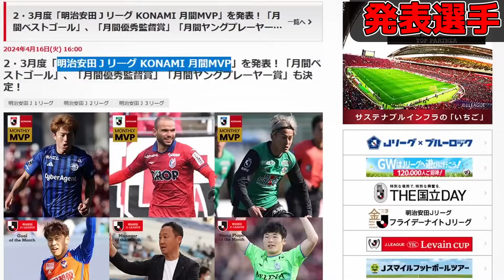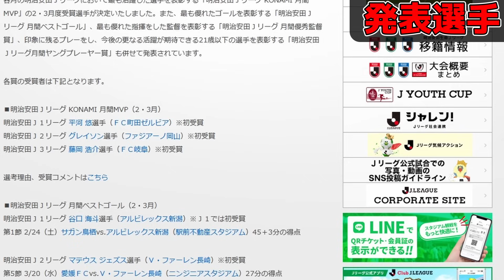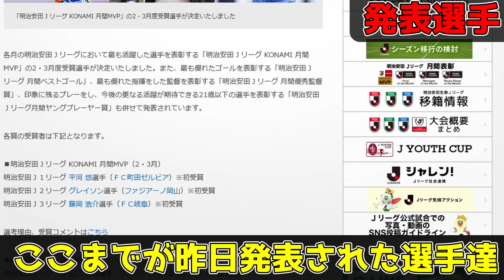【公式発表】Jリーグ『月間MVP』ShowTime選手判明！？バグ強化で登場期待！！『搭載候補ST』能力予想!!!!【eFootball2024/イーフトアプリ】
Jリーグ公式

【目次】
00:00 最初に
00:54 MVP選手
04:41 ベストゴール
07:03 最後に